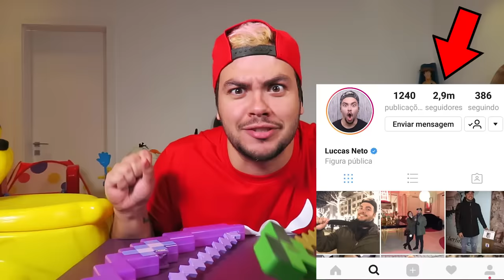ABRINDO BRINQUEDOS DE POKEMON E MINECRAFT (SURPRESA)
Hoje vamos nos divertir com:
brinquedos de pokémon
brinquedos de minecraft